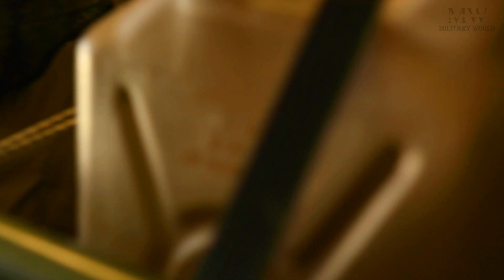Dynamic Duo in Action - 14th Airlift and 3rd Light Armored Recon Battaliond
U.S. Airmen assigned to the 14th Airlift Squadron, and U.S. Marines assigned to the 3rd Light Armored Reconnaissance Battalion conduct airlift scenarios, and C-17 Globemaster III aircraft conduct formation flights over the western United States during exercise Bamboo Eagle . BE provides Airmen, allies and partners with a flexible, combat-representative, multidimensional battlespace to conduct test tactics development, and advanced training in support of U.S. national interests.